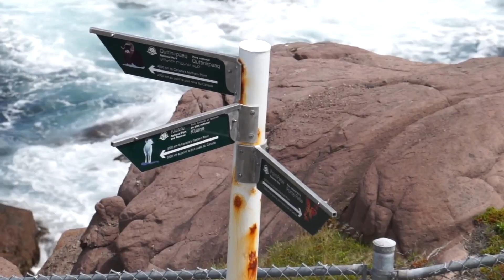KORG Electribe 2 Production at Cape Spear Lighthouse NL - Shauny Walker - Sea The Sky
Sea The Sky - Deep Tech House Music Video *Cape Spear Lighthouse. Newfoundland and Labrador  (Deep Lighthouse)  NL  KORG Electribe 2

Dive into the hypnotic rhythms of Deep Tech House or Deep Lighthouse with Shauny Walker's original composition, "Sea The Sky". Featuring the enchanting sultry vocals of Daisy Chane, this music video blends organic sounds of the Atlantic Ocean with stunning, psychedelic visuals from the Cape Spear Lighthouse in St. John’s, Newfoundland and Labrador. Crafted using the KORG electribe 2 Music Production Station synthesizer. Experience the beauty of Canada's easternmost point through intense oceanic scenes and intense oceanic visuals.

🌊 About This Video:

Genre: Deep Tech House
Vocals: Daisy Chane
Visuals: Psychedelic animations and Atlantic Ocean scenes at Cape Spear Lighthouse
Location: Cape Spear, St. John's, Newfoundland and Labrador, Canada

Cape Spear Lighthouse:

On Canada’s most easterly point of land, the oldest surviving lighthouse in Newfoundland and Labrador offers a glimpse into the lives of 19th-century lighthouse keepers and their families.
Part of Parks Canada, Cape Spear Lighthouse is a National Historic Heritage Site of Canada.

National Historic Site of Canada
Easternmost point in North America (excluding Greenland)
Height: 13.7 m (45 ft)
Longitude: 52°37' W

Sincerely,
Shauny Walker

KORG Electribe 2
The electribe is a synthesizer-based production machine that turns inspiration into sound at maximum speed. It contains numerous analog oscillators and a wide variety of filters. Whether you're selecting sounds or editing them, all operations are performed simply by using the top panel knobs. In addition, a variety of input interfaces optimized for inputting rhythm, bass, or melody allow you to smoothly create sequences as fast as you can think.